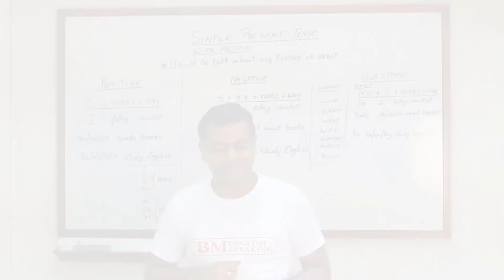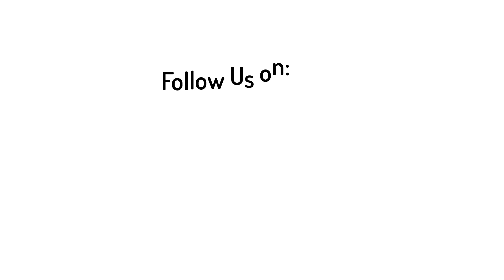How to be Effective in Public Speaking | Learn Ten Tips | BM English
Learn to Speak English Fluently with Our App.

Most normal people start off fearing before starting a public speech. It’s one of the most valuable businesses/career skills you’ll ever have but It’s a skill that most definitely can be learned.

Of the universe of outstanding public speakers and presenters, some of them are just born that way; give them a stage and microphone and they rock the stage as the saying goes.   The other 99% of us, however, have to work at it.